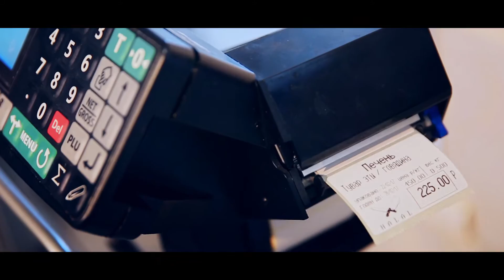Мясной бутик "Алем" - это всегда вкусно!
Вкусные и полезные блюда на вашем столе – это свежие и правильно подобранные продукты. Традиционно в пище крымских татар преобладало мясо. Мясной бутик «Алем» поможет вам определить, каким должно быть мясо, соответствующее стандартам «Халяль».